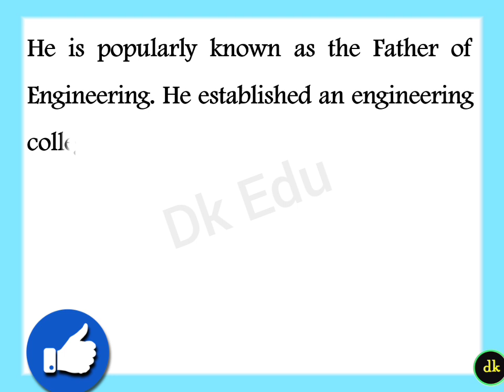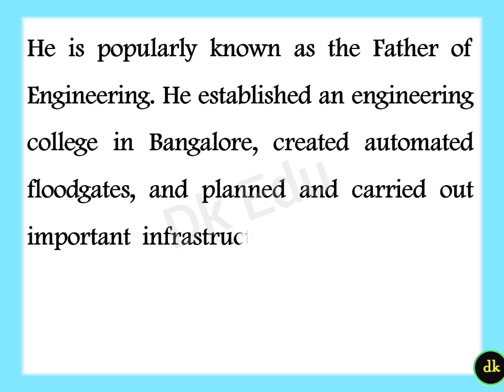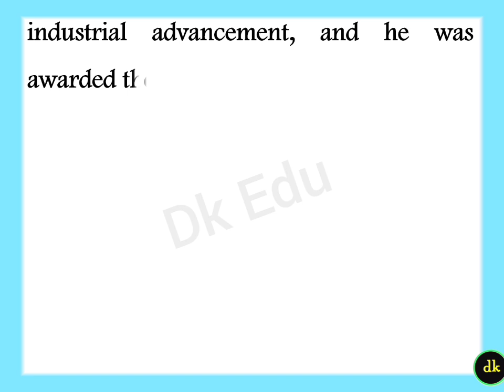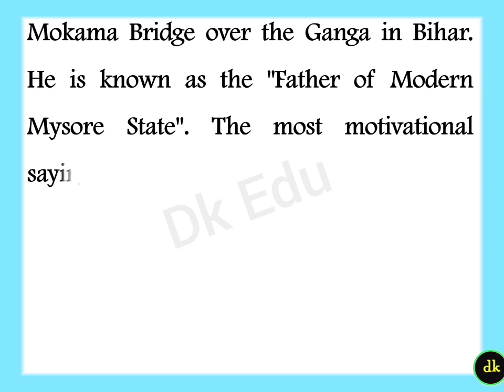Moskshagundam Visvesvaraya biography life history of Sir M Visvesvaraya biography in english 2025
father of engineering
10 lines on Visvesvaraya

sir m vishweshwaraiah life story in english

sir m visvesvaraya

sir m vishweshwaraiah life story

sir m visvesvaraya is called the maker of modern India

visvesvaraya

life sketch of sir mokshagundam visvesvaraya

mokshagundam visvesvaraya

sir m vishweshwaraiah is called the maker of modern India

sir m vishweshwaraiah life story in kannada

about sir m visvesvaraya in english

m visvesvaraya